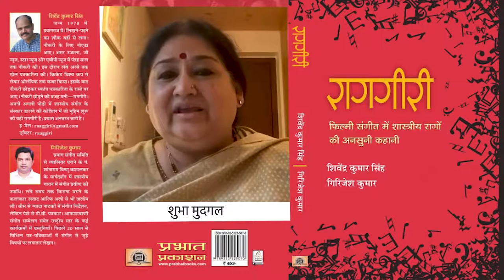Padma Shri Singer Shubha Mudgal On Raaggiri book By Shivendra Kumar Singh & Girijesh Kumar